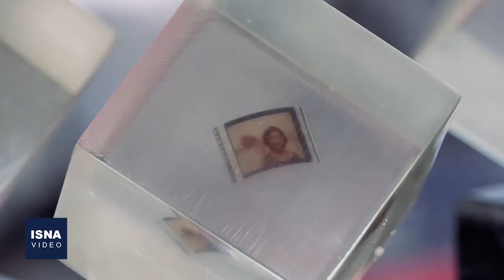گوشه‌هایی از جشن کانون کارگردانان سینما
جشن کانون کارگردانان سینمای ایران، یکشنبه شب (۱۸ اردیبهشت) در هتل استقلال تهران با حضور جمعی از هنرمندان سینما برای اعلام برگزیدگان فیلمسازی در بخش‌های فیلم سینمایی، فیلم اول و سریال شبکه نمایش خانگی برگزار شد.